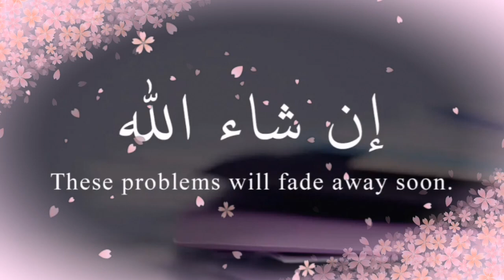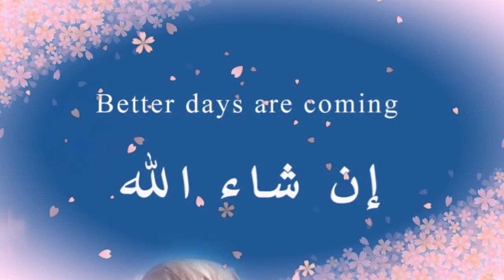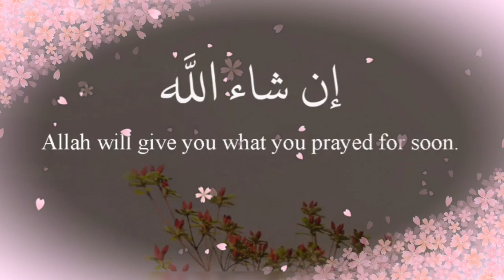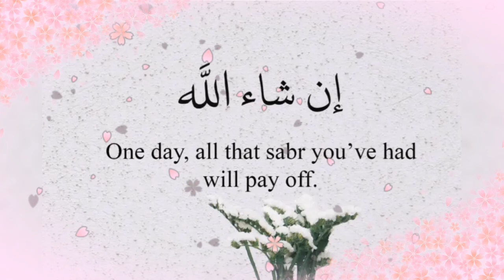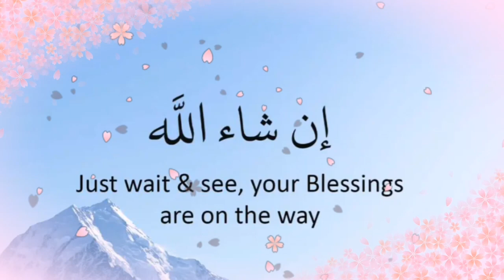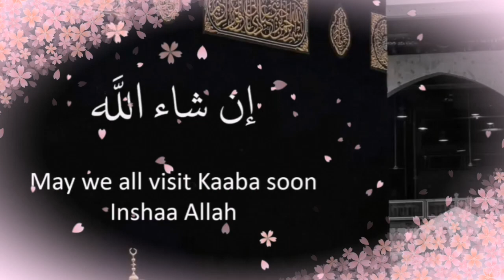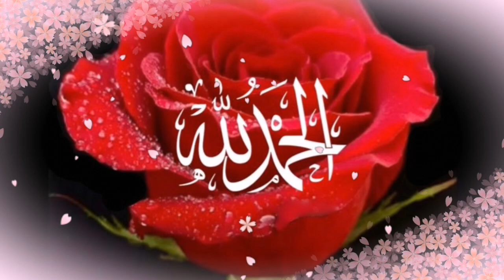beautiful new Islamic video (Insha'Allah)